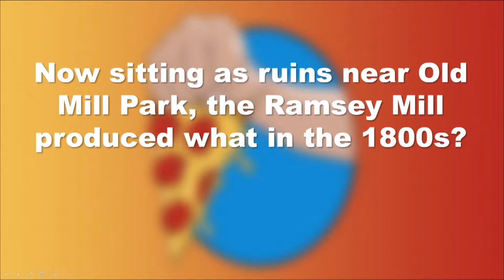Go For The Dough! Series Promo